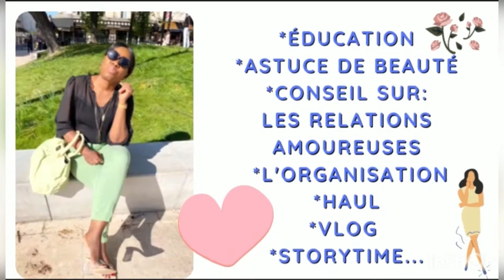COMMENT REPÉRER « UN MANIPULATEUR ? »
Hola my lover j’espère que tu vas bien,c’est la question que plusieurs d’entre nous se sont poser pour comprendre comment fonctionne ,comment comprendre  les manipulateurs ?et dans cette vidéo j’essaie d’y répondre.N’hésites pas à me laisser un commentaire sur le sujet , à LIKER et partager avec tes proches.
Te quiero
À bientôt ❤️❤️❤️❤️